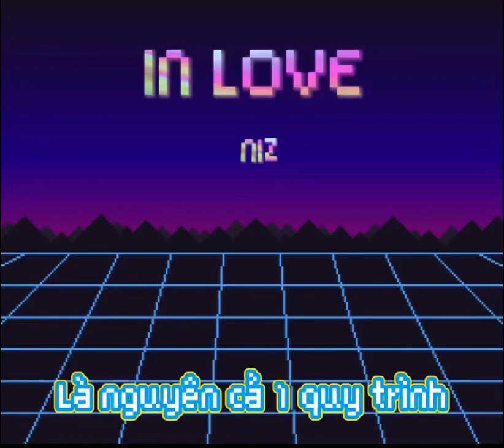IN LOVE ( Demo )